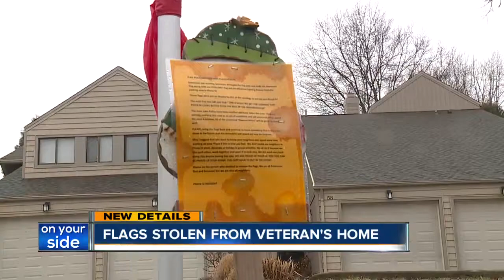A veteran's American flag stolen, vandalized in Avon Lake